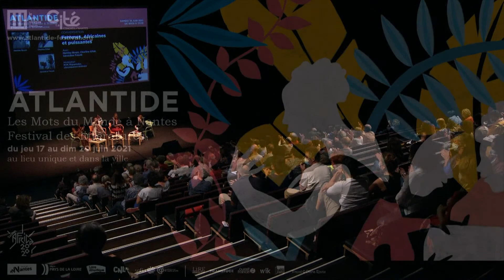Festival Atlantide : Femmes, Africaines et puissantes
Avec : Hemley Boum (France / Cameroun), Charline Effah (Gabon) et Géraldine Faladé (Bénin)

Modération : M-M. Rigopoulos, chroniqueuse littéraire

Les révolutions africaines, semble-t-il, sont portées par les hommes, qui estiment en être les acteurs principaux, reléguant donc les femmes à l’arrière-plan. Cela n’est pas le cas lorsque, portées par
l’indignation, les vraies héroïnes de ces gestes revendiquent d’autres types de sociétés comme dans les œuvres d’Hemley Boum, de Charline Effah et de Géraldine Faladé.

Une coproduction le lieu unique et la Cité des Congrès de Nantes.